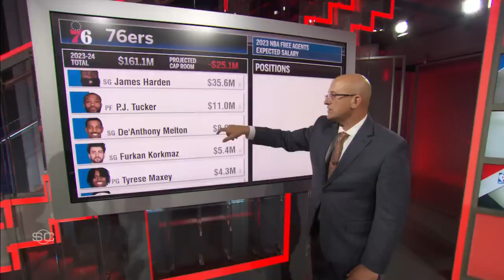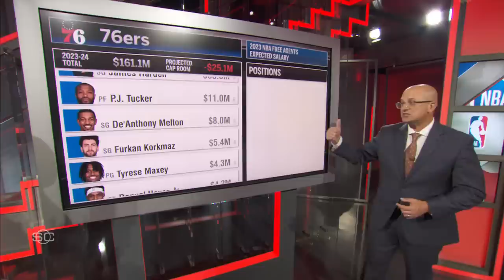Pacers giving Tyrese Haliburton an extension worth up to $260 MILLION – Bobby Marks reacts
On SportsCenter, Bobby Marks breaks down Tyrese Haliburton and the Indiana Pacers agreeing to a 5-year deal worth up to $260 million. Marks also explains Tyrese Maxey not receiving an extension from the Philadelphia 76ers.